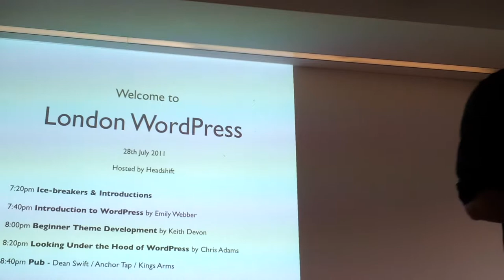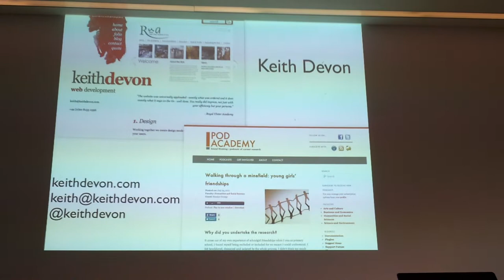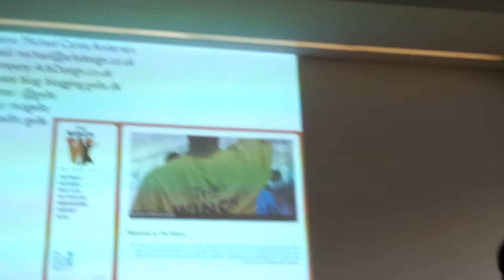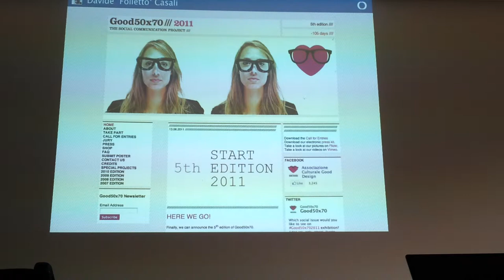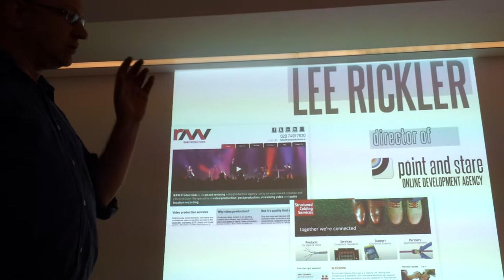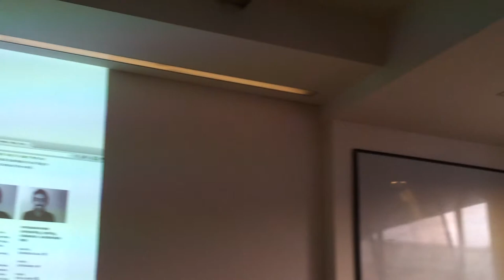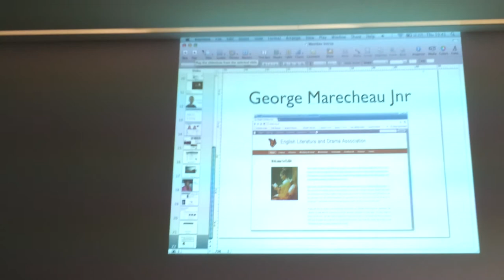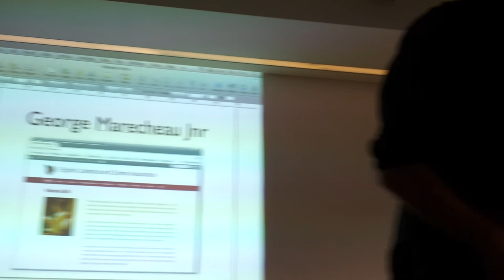London WordPress 28 July 2011 Ice-breakers & Introductions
London WordPress meetup on 28th July 2011 hosted by Headshift | Dachis Group

First session: Ice-breakers & Introductions